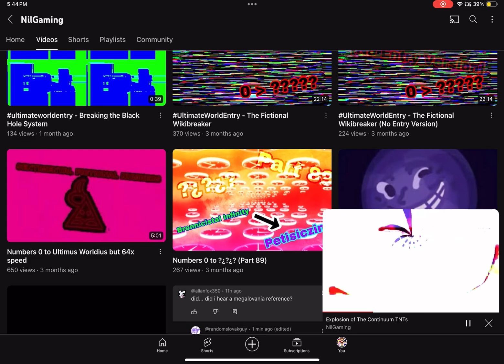Rt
BPM: Ω